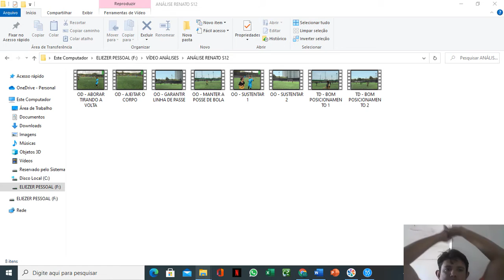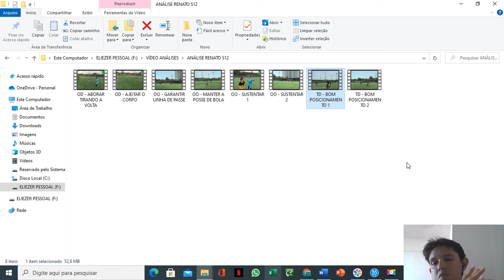ANÁLISE RENATO X VILA REAL E EJC